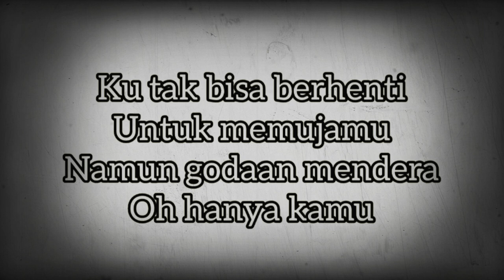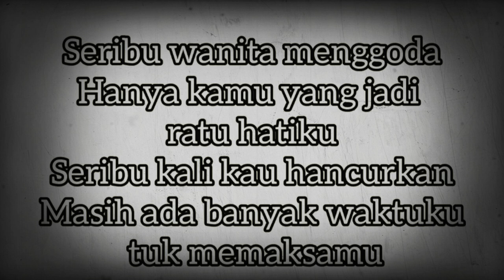NUMATA - RAJA JATUH CINTA [Silver Eminence Remix]